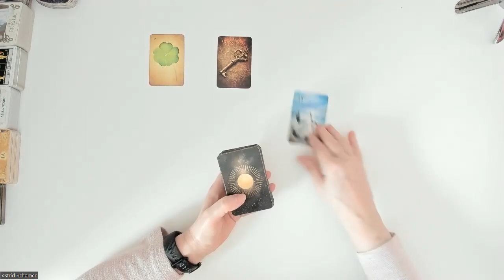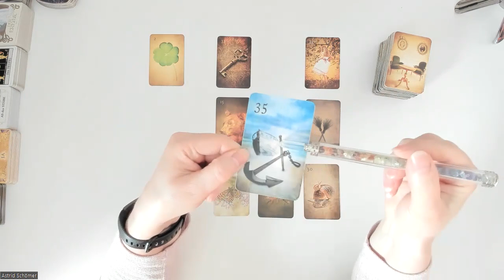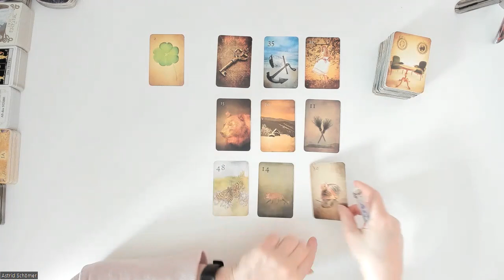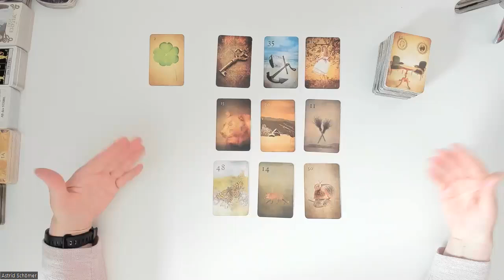Diese Trennung war unbedingt notwendig - Tagesorakel für Mittwoch, den 29.03.2023!!!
... damit sich jeder von Euch entwickeln konnte. Vor den vielen Jahren, als Ihr zusammen gewesen seid, war das noch nicht möglich. Eine(r) hätte immer zurückgesteckt.
Sorry Leute, jetzt stimmt es. :-)

Folgende Legungen biete ich an:
Per Zoom mit persönlichem Kontakt und Aufzeichnung:
- 9er-Legung für 50 Euro
- 20 Fragen - 20 Antworten 90 Euro

Per WhatsApp mit Bild und Sprachnachricht:
- 9er-Legung für 30 Euro
- Keltisches Kreuz für 40 Euro
- Liebeslegung für 50 Euro
- Großes Blatt für 70 Euro
- 20 Fragen - 20 Antworten 80 Euro

Kreissparkasse Köln
IBAN DE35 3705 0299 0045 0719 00
BIC: COKSDE33XXX
Betr.: Spende

oder
Betr.: Spende

Folgenden Karten verwende  ich:

Königsfurt-Urania Verlag:
- Kipper Orakelspielkarten,
- Weiße Eulen Lenormand,
- Lenormand Dondorf,